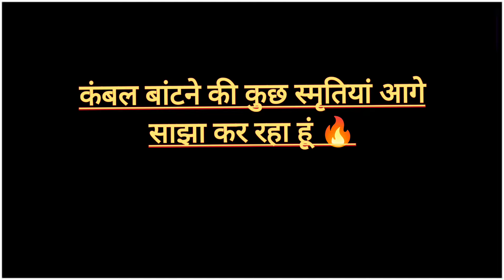कड़ाके की ठंड में कंबल GIFT 2 मिनट का वीडियो जरूर देखें = जीतने की 🎯 कला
कड़ाके की ठंड में कंबल GIFT वीडियो देखें =  जीतने की 🎯  कला